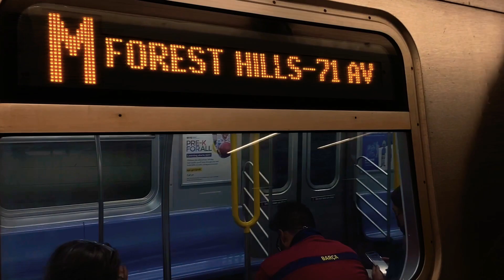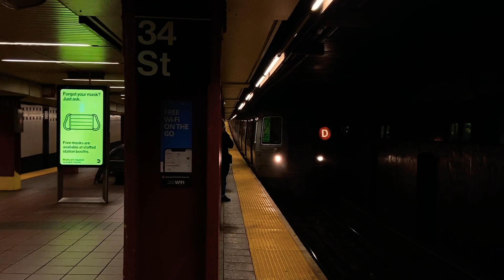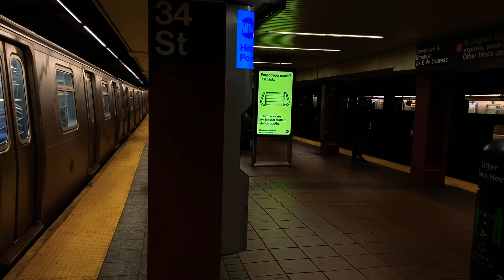B/D/F/M Railfanning at 34th Street-Herald Square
Welcome to this TransitBeast video!
Today I was at 34th Street-Herald Square on the IND Sixth Avenue Line.
Fleet:
•R68
•R68A
•R160A-1
•R160A-2
•R160B-1
•R179